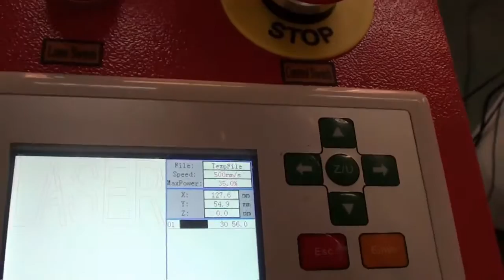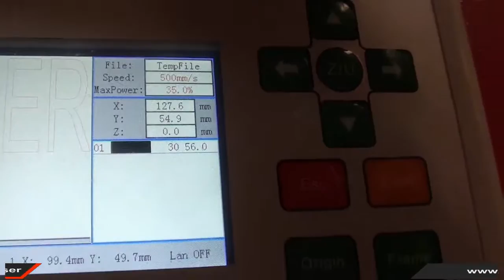50W laser cutting machine cut wood sample